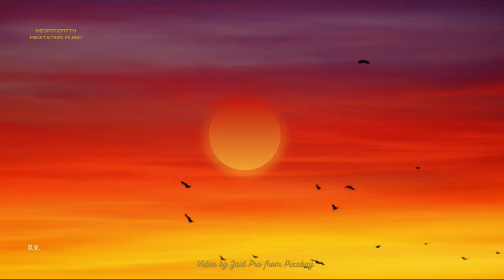Soft Summer Breeze Meditation Music YouTube Channel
This is a red hot day birds drifting on a soft summer breeze with soothing meditation music  gives stress relief that we are able to relax mind body soul and spirit. Relaxing now to the calm piano and flute music we can ease into peaceful sleep.

We may also find positive energy for strength and self improvement toward a higher self and inner peace.

Licensee:
u_pblocnncfc

Audio File Title:
Summer Breeze Meditation

Audio File ID:
8606

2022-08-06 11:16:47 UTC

The use of pleasant imagery and soft relaxing meditation music help to enrich, enhance inner peace, and promote spiritual awareness, growth and enlightenment.

The soothing calm instrumental background music, such as piano, guitar, flute, and even sounds found in nature like waterfalls, waves, flowing water and rain will also be heard to promote a spiritual mindfulness or awakening, so relax and enjoy mindful music therapy and may peace be yours.